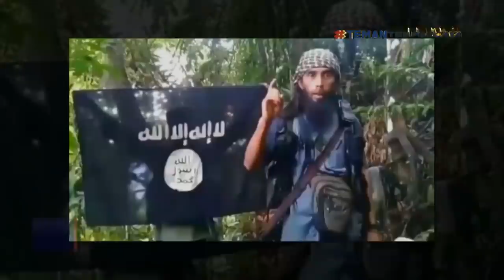Pemimpin MIT Ali Kalora Tewas Dalam Baku Tembak dengan Satgas Madago Raya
KOMPAS.TV - Satuan Tugas Madago Raya membawa jenazah pemimpin kelompok Mujahidin Indonesia Timur, Ali Kalora serta anak buahnya Ikrimah ke ruang jenazah Rumah Sakit Bhayangkara Palu.

Polisi memperketat penjagaan di gerbang RS Polri saat proses identifikasi kedua jenazah berlangsung.

Ali Kalora, pemimpin kelompok Mujahidin Indonesia Timur dipastikan tewas dalam kontak tembak dengan Satgas Madago Raya di Poso Sulawesi Tengah.

Ali Kalora tewas dalam baku tembak antara Satuan Tugas Madago Raya dan kelompoknya di pegunungan Desa Astina Jaya Kabupaten Parigi Moutong, Sulawesi Tengah, Sabtu kemarin.

Baca Juga Pimpinan MIT Poso Ali Kalora Tewas, Bagaimana Rekam Jejaknya? di

Kini aparat gabungan TNI Polri tengah memburu empat DPO teroris lainnya.

Penyisiran wilayah pegunungan mengejar sisa DPO MIT Poso terus diintensifkan petugas gabungan TNI Polri untuk mengejar sisa kelompok Ali Kalora.

Mapolsek Torue di Kabupaten Parigi Moutong juga memperketat pengamanan setelah kontak tembak dan tewasnya Ali Kalora.